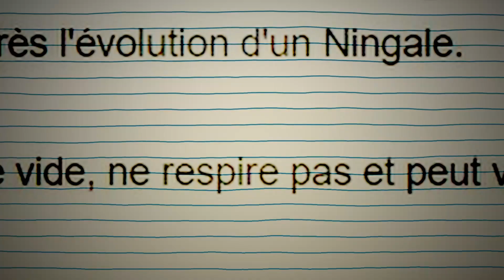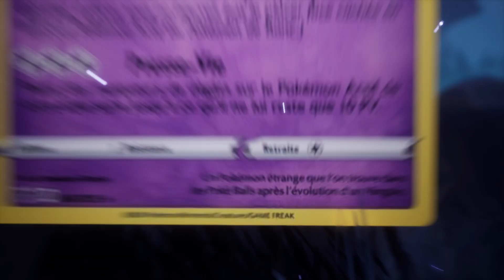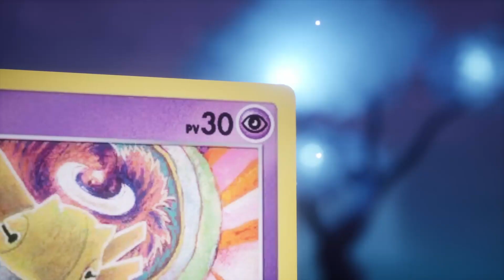Munja, Pokémon voleur d'âme !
Il reste stylé ce pokémon tout d'même !
Tipeee : Frtc (J'ai pas le droit de mettre un lien pour l'instant car yt veut pas)
J'utilise le site "Pokécardex" pour la présentation des cartes ! 💙
j'utilise également "Poképédia" pour la pêche aux infos.
VOIX de Chrys : Christophe Lemoine (Cartman, évidemment !)
Map unreal engine by Studio StylArts
Musiques :
Pokémon theme
Pokémon SMD - Tree of life island of the south
Pokémon - Dragonspiral tower
Pokémon - Route 101
Sonic - Mephiles Whisper